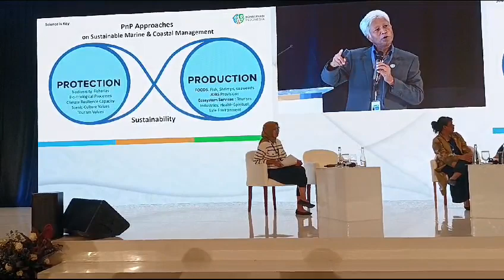AIS FORUM 2023 ADUPI INDONESIA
Video from nusalauttourismdeveloper